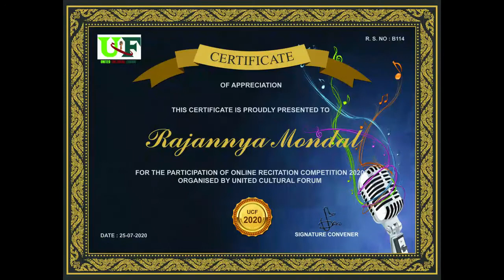Recitation Competition 2020 organised by United Cultural Forum ! B114 Rajannya Mondal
Participant : Rajannya Mondal
R.S.No.: B114

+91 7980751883